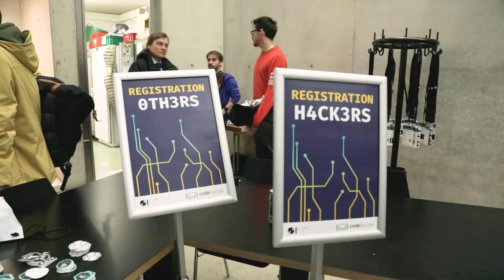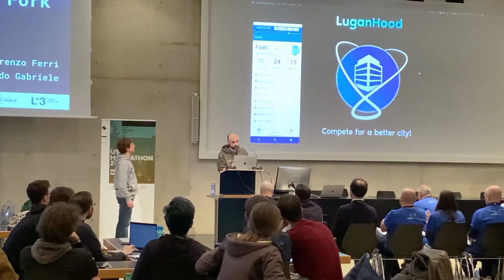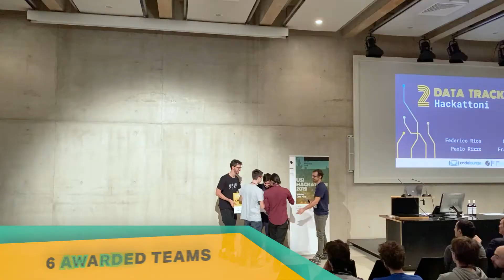USI Hackathon 2019 - Best of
La rivoluzione digitale che dalla fine del secolo scorso ha ormai raggiunto quasi ogni angolo del globo si caratterizza per le attività di raccolta, gestione e analisi di dati di ogni genere, con una moltitudine di utilizzi, al punto che oggi si parla sempre più spesso di “economia dei dati” (data economy). Sempre più informazioni sono infatti a disposizione degli individui e delle organizzazioni, facilitando le decisioni che si basano su dati reali.

Anche il settore pubblico, sempre più sollecitato per trovare soluzioni a questioni complesse, non può non guardare a quella preziosa risorsa che sono le grandi quantità di dati; di qui, appunto, il coinvolgimento della Città di Lugano nell’ambito dell’USI Hackathon 2019, con l’iniziativa Lugano Living Lab, promossa dalla Città e dall’USI, che si propone di offrire un’esperienza di “laboratorio di vita reale” in ambito urbano mettendo a disposizione dati relativi al territorio per la produzione di servizi / prodotti digitali significativi per cittadini e turisti.

Quella che si è svolta nell’Aula magna del campus di Lugano si può definire proprio una sfida “a suon di dati” (data-driven contest). Nel corso delle due giornate le squadre partecipanti hanno avuto infatti a disposizione dei dati reali – e anonimizzati – forniti dalla Città di Lugano e da una rete di fonti, ad esempio le informazioni demografiche dei residenti, o i dati sulle transazioni effettuate nei negozi cittadini, o ancora i dati storici sull’occupazione oraria dei parcheggi e i dati di utilizzo del bike sharing. Per la prima volta a Lugano è stato dunque sperimentato un approccio open data, che fa dell’USI Hackathon un vero e proprio esperimento sul concetto di “Smart City”.

Il concorso
Utilizzando i dati i concorrenti hanno affrontato le due sfide proposte: quella nell’ambito “sviluppo” (coding), mettendo a punto uno strumento o un prototipo; o quella nell’ambito “analisi dei dati” (data analysis), proponendo indagini che potranno portare un giorno all’offerta di servizi innovativi per la popolazione. Al vincitore, selezionato da una giuria di esperti, è stato assegnato un primo di 4000 franchi.

L’USI Hackathon non si è rivolto solo ai programmatori “maturi”, ma anche ai più piccoli, grazie al “Mini-Hackathon” organizzato da Ated4Kids per bambini e famiglie.